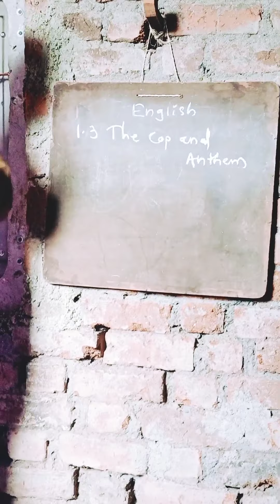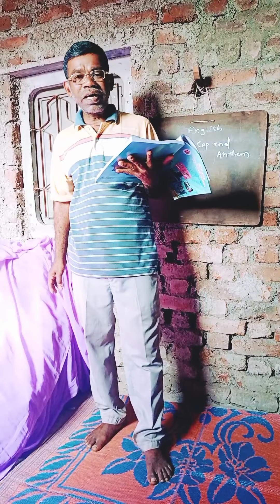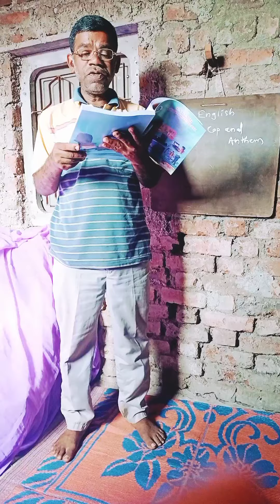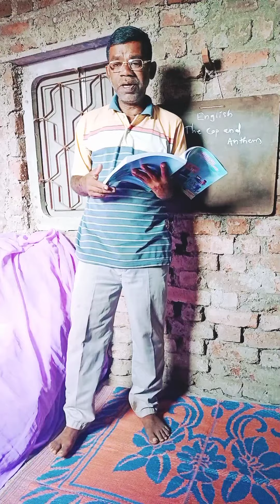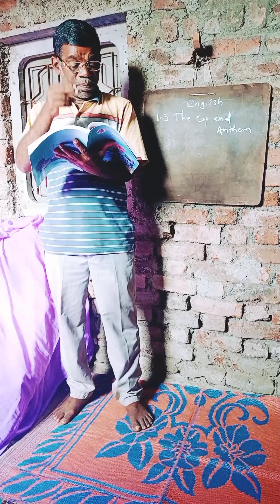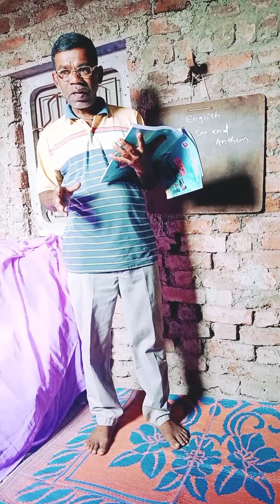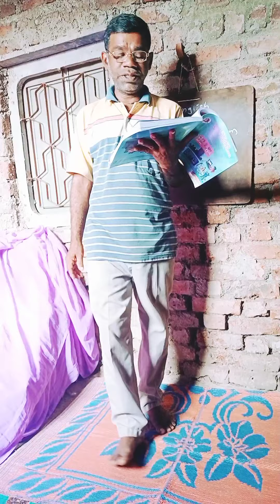The cop and the anthem